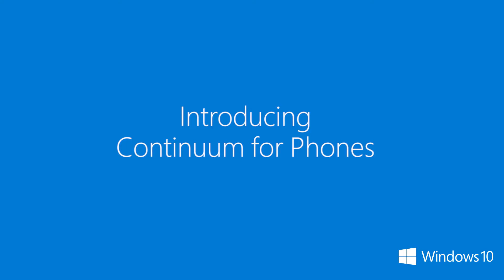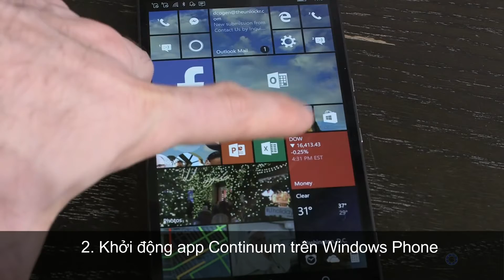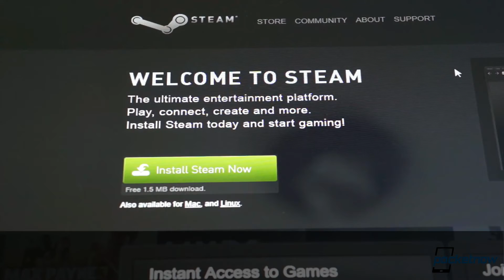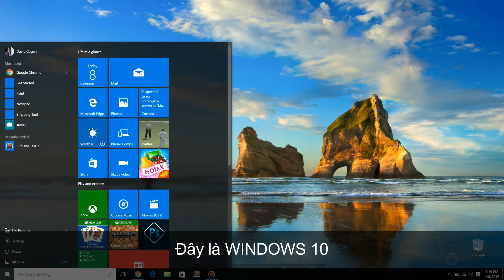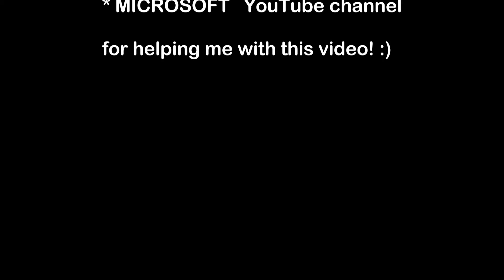Continuum: biến smartphone thành PC? - Phạm Vũ Quang Huy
Video dự thi Round 2 MSP Recruitment 2016 - Technical Evangelism Team.
Đôi nét về video:
Giới thiệu về tính năng Continuum dành cho smartphone và những ưu nhược điểm.